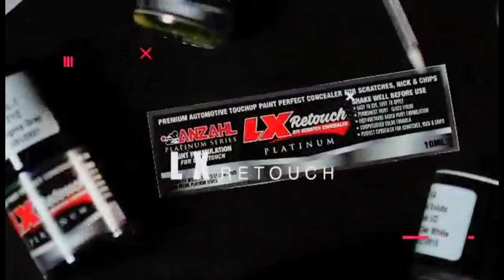Toyota Day 4 SOUTH UNITE at Galleria South | OtoCulture